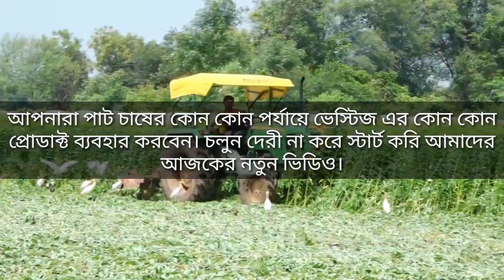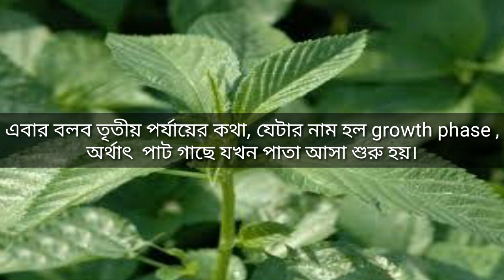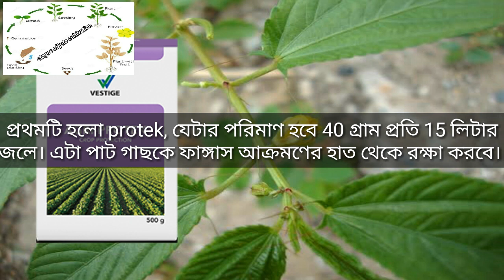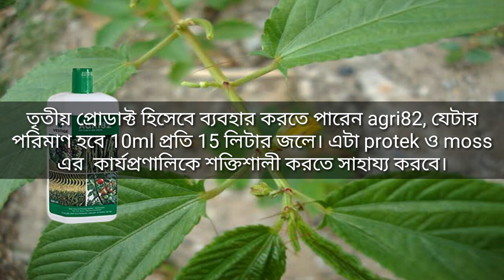jute cultivation by vestige products | vestige agri product for jute cultivation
In this video we (teamfokas) will show you various vestige agri product for jute cultivation. Such as :- aquagel, humic granules, humic liquid, protek, agri 82, agri gold, agri moss, nanotek

Time of Jute cultivation is divided into 5 stages, you can use vestige agri product in each stage.
Fist stage is soil preparing, in this stage you can use aquagel and humic granules. 2nd stage is seed treatment, in this state you can use protek and humic liquid. 3rd stage is called growth phase, in this phase you can use humic liquid, agri gold and agri 82. 4th is 20 days before flowering, in this stage you can use protek, agri moss and agri 82. Final stage is 20 after flowering, in this stage you can use nanotek, agri gold and agri 82.

Images, and video clips taken from pixabay.com, pixels.com and google.
Background music taken from YouTube audio librery and pixabay.com